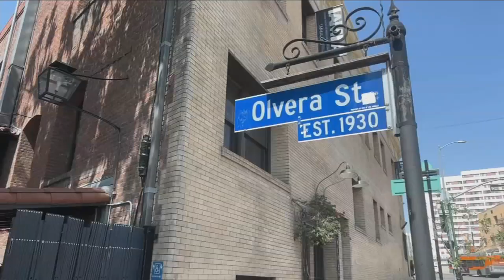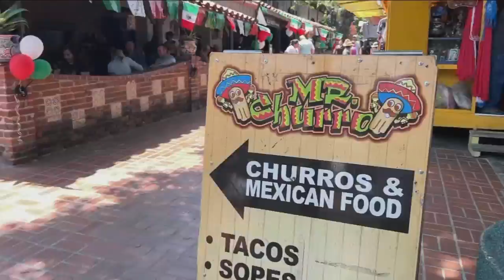cinco de mayo at olivera street